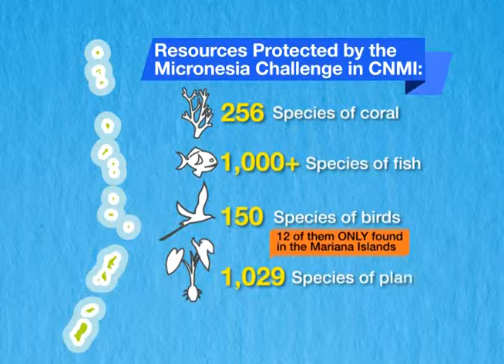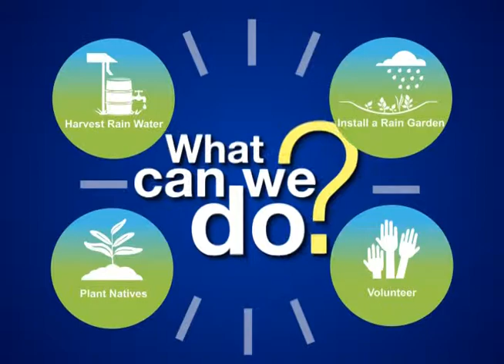CNMI Micronesia Challenge Infomercial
I tano yan I tasi minagof I kuttura'ta
Falúúw me sáát nge angolongolol kkoosch
The land and the sea are the pride of our culture

The Micronesia Challenge is a shared commitment by the Republic of Palau, Federated States of Micronesia, Republic of Marshall Islands, Territory of Guam and the Commonwealth of the Northern Mariana Islands (CNMI), to effectively conserve 30% marine resources and 20% terrestrial sources across Micronesia by 2020.

Watch how two campaigns in CNMI are working to achieve our Challenge goals.